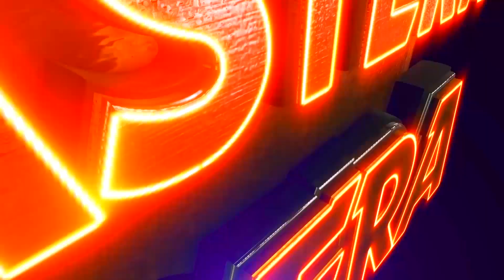BAH NARI TORA KETE KAHANI | HIGH VOLTAGE DRAMA | EASTERN OPERA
BAH NARI TORA KETE KAHANI | HI VOLTAGE DRAMA | EASTERN OPERA